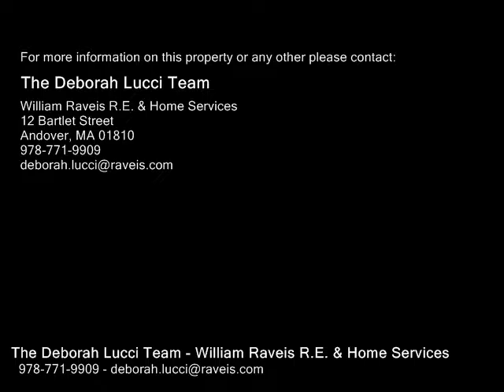56 Hopkins Circle, Methuen MA 01844 - Condo - Real Estate - For Sale -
56 Hopkins Circle, Methuen MA 01844  Condo  Real Estate  For Sale   Easy living in this one floor ranch with open kitchen living room area with hardwood floors, cathedral ceiling and French sliders leading out to deck area with grill area that is plumbed for natural gas. Living room has gas fireplace. Master bedroom has tray ceiling and large walk in closet. Private bath with double sinks and large tiled shower. Convenient first floor laundry. Formal dining room with chair rail and wood floors. Front bedroom with neutral wall to wall carpeting and full bath.  Finished walkout lower level family room and additional bedroom and 34 bath great for guests. Tennis and bocce court, heated inground swimming pool, gym and walking trails all at your disposal. Great access to Rtes 93, 495 and 213. Enjoy 55 plus living at its best.